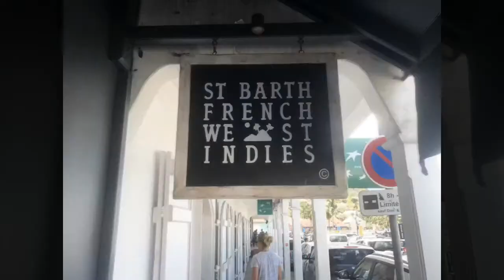Caribbean sailing and regattas 2018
Caribbean sailing regattas